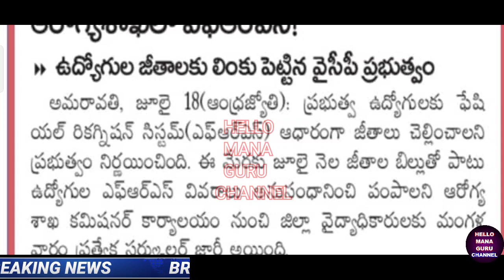ఉద్యోగులకు జీతాల షాక్ EMPLOYEES SALARIES